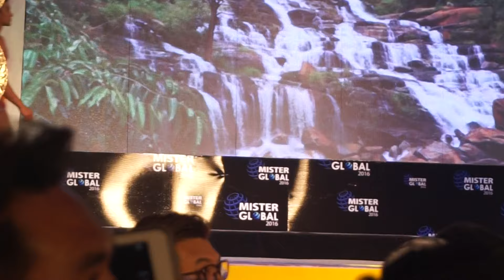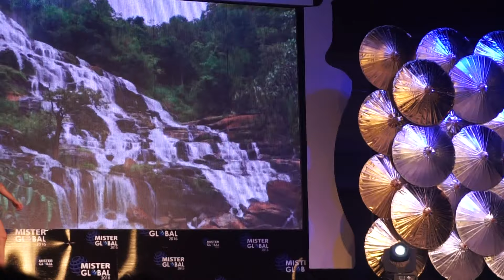MISTER GLOBAL 2016 (08)